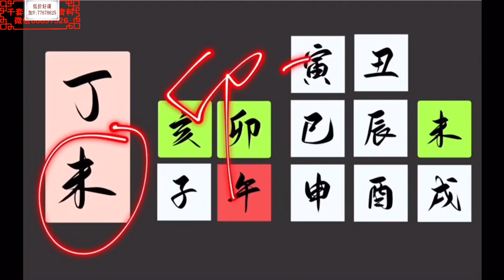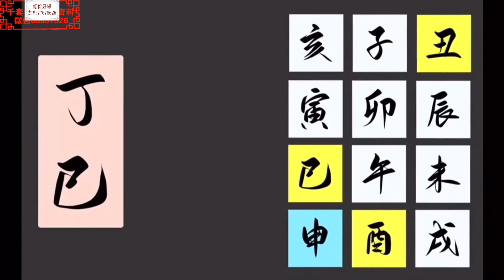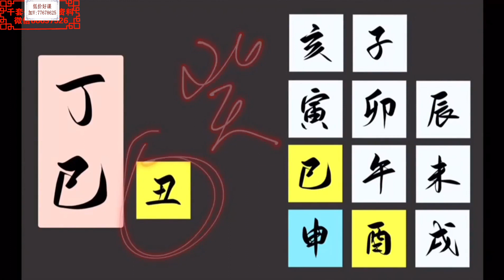寅火虫老师《八字取象初级》第10集 六丁合集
声明：如果该视频影响了您的权益请联系作者删除
微信：xsxyd6688